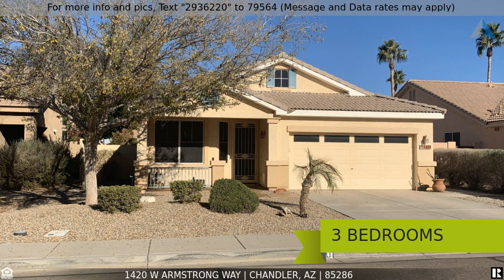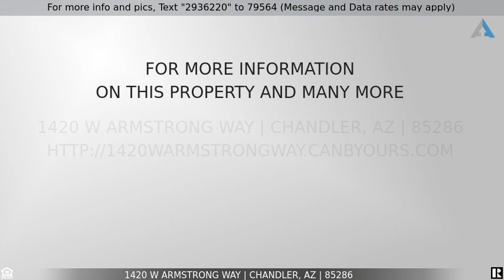Priced at $395,000 - 1420 W ARMSTRONG Way, Chandler, AZ 85286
Great Location, Amazing Opportunity!

Amazing opportunity in Chandler!  3 bed, 2 bath, 1840 sqft single story in a prime location close to everything.  Brand new carpet, water heater and acrylic porch/patio/side pad covering!  Vaulted ceilings, neutral colors throughout, washer/dryer/refrigerator included, plus soft water loop and 220V electrical in garage!  Master bedroom is huge and affords the opportunity to re-configure to a 4 bedroom home.  Ceiling fans and wood blinds throughout, N/S exposure and easy care landscaping front and back.  Don't miss this opportunity!